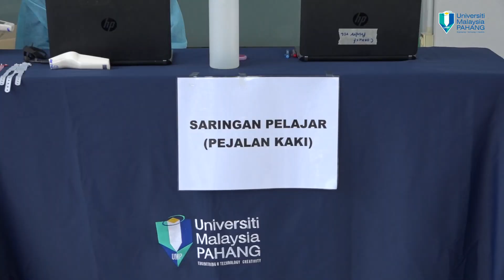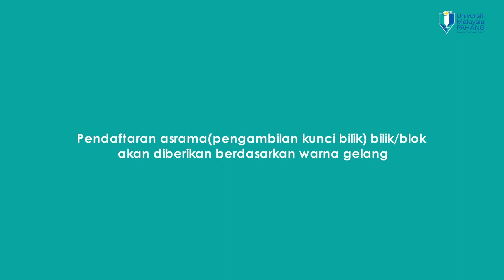Covid19: Saringan kemasukan pelajar ke kampus